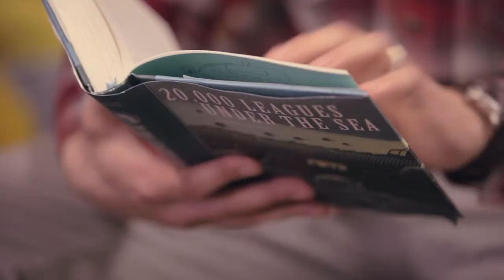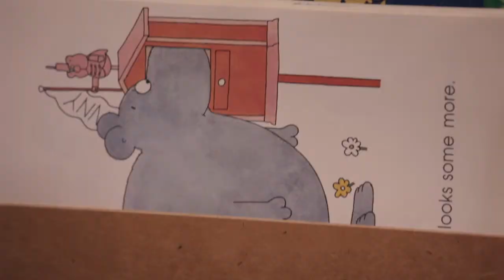Stories from Minneapolis Community and Technical College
MCTC needed a way to connect with prospective students and highlight the quality of its programs, while showcasing its modern, downtown campus and the wide diversity of students that come to MCTC every day. But they knew that they also needed to connect with their audience on a deeper, emotional level.

Online videos featuring personal, interview-based stories from students and faculty allowed us to do just that. Fourteen MCTC programs were filmed on the campus by Jonathan Chapman Photography and his production team this past summer. Students from various programs were interviewed and asked to tell their story about the experience they've had in their area of study while at the College, and their hopes for the future.

Elemental brought these stories to life through a unique blend of live action editing and storytelling. Authentic, entertaining and inspiring, these are real stories from real people that connect the MCTC brand to its community on a deeper level.